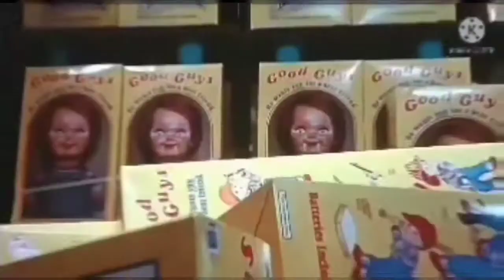Chucky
This is a music video of all of the Chucky movies back then. This video would be for the Chucky fans to react to this video @itsedgaro,@chuckyfan1015 ,@fortheloveofchucky